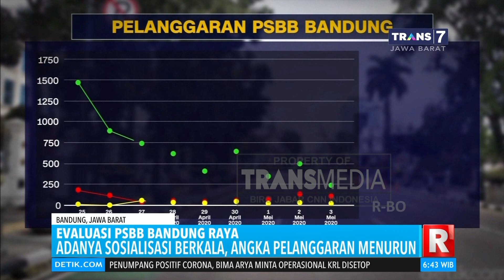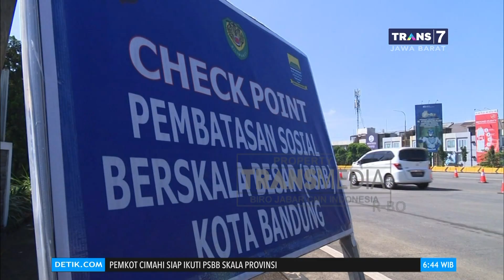Pelanggaran Menurun Selama Masa PSBB Bandung Raya